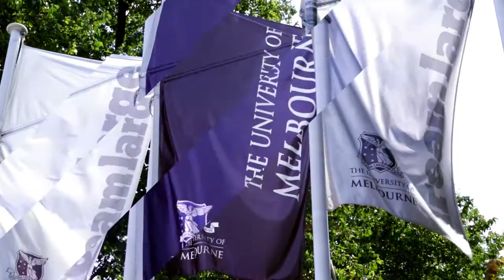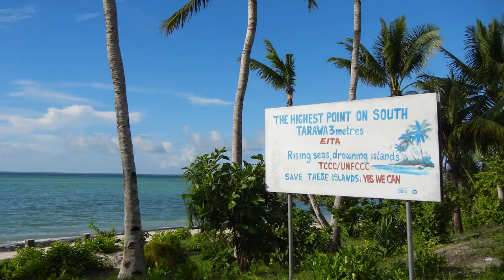Learn about the Melbourne School of Design experience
Students from the Melbourne School of Design (Faculty of Architecture, Building and Planning) tell us about there experiences at the University of Melbourne.